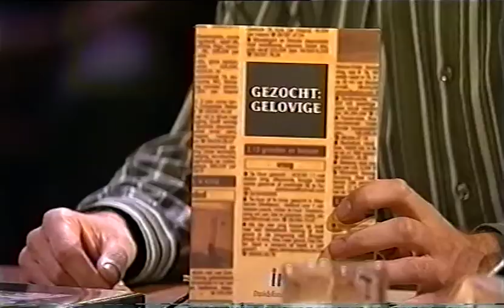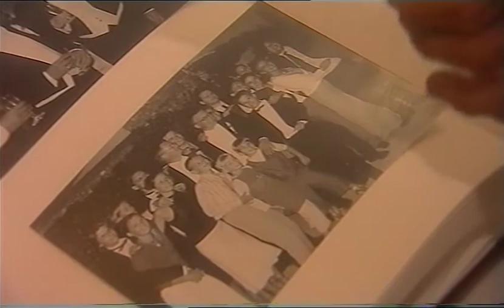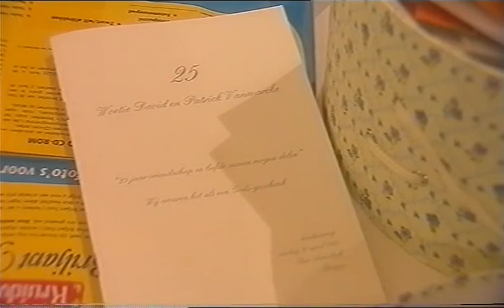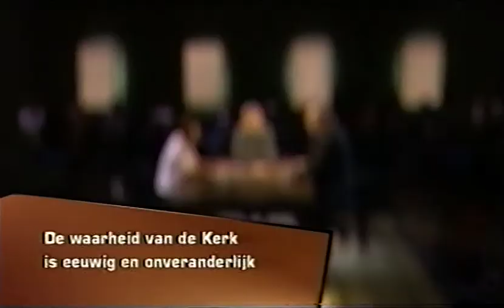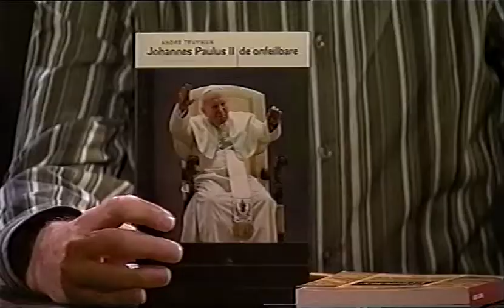Nachtwacht: De waarheid van de Kerk is eeuwig en onveranderlijk (2003)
De waarheid van de Kerk is eeuwig en onveranderlijk; het zal niemand verwonderen dat Nachtwacht bij André Leonard uitkwam om die stelling te verdedigen. Ook rond de tafel zitten Agnes Pas, de voorzitster van Broederlijk Delen, en kerkjournalist André Truyman. Een trio dat samen A3 had kunnen vormen, maar ze hebben zich beperkt tot een discussie. Zonder te zingen.

Uitgezonden door de VRT op 3 oktober 2003.